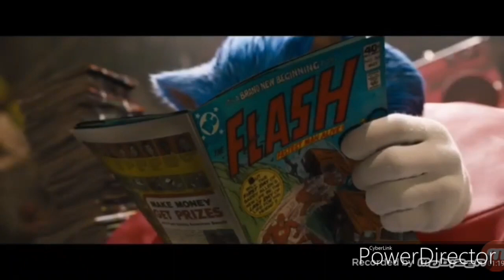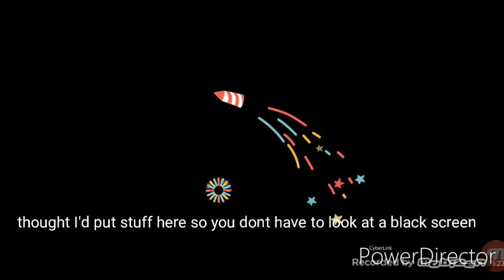New Sonic Movie Reaction!!!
THEY FIXED HIM OMG!